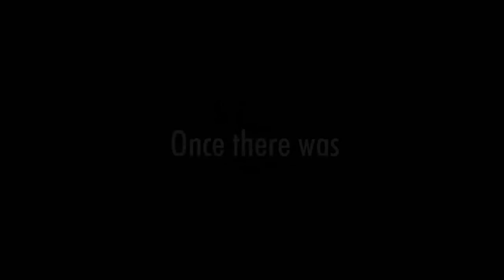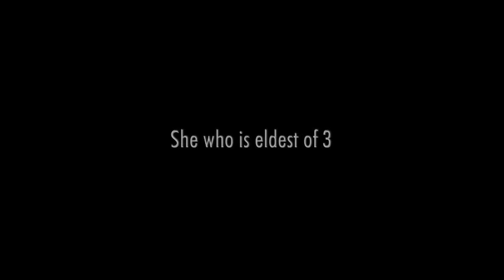Ingishness. Chapter 2: Before The Conquest.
Hail all the deeds and works of the gods, Thunear, Wōden and Saxnōt and all those friends that are their companions.
Remember your past, embace it; after all you lived it.
Love your true heritage.
Reject alien desert ideologies.

ᛝ wæs ærest mid Eastdenum gesewen secgun,
oþ he siððan eft ofer wæg gewat, wæn æfter ran;
ðus heardingas ðone hæle nemdun.

Ing was first among the East Danes, Beheld by men, until afterwards to the east,  He went over the waves,  chariot ran after,   Then the warriors named the hero so.

Also to consider: It is thought and taught that "I" was situationally pronounced as a modern "e" in "Anglo-Saxon" english. This, of course,  has further contributed to the veiling of the true history of our people. :)